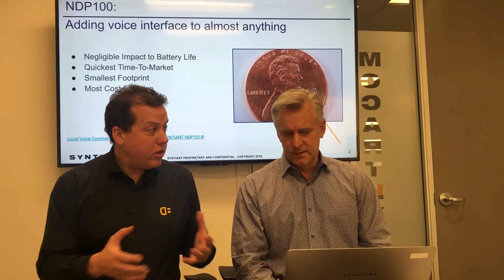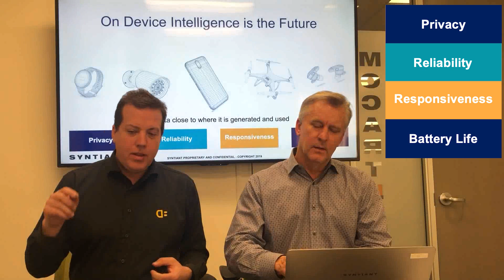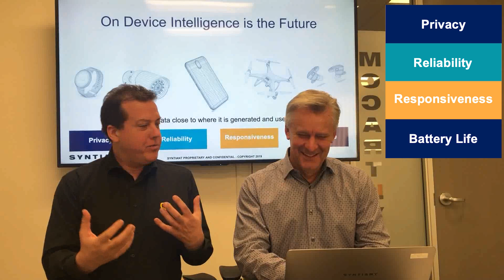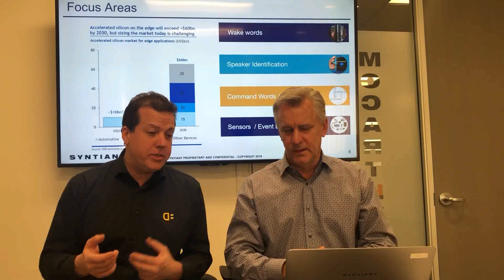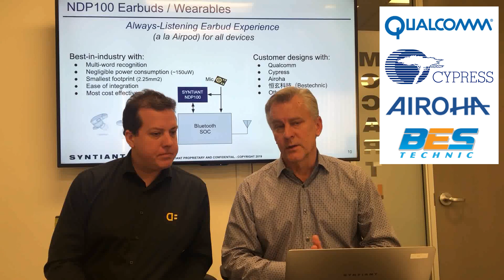Syntiant's Always-On Edge Computing / AI Chip - NDP-100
An Interview with James Fife of Syntiant discussing the advantages of their Neural Decision Processor (NDP 100).  How Syntiant adds AI to edge devices at ultra-low power and what markets can be serviced with this incredible new chip.
8:00